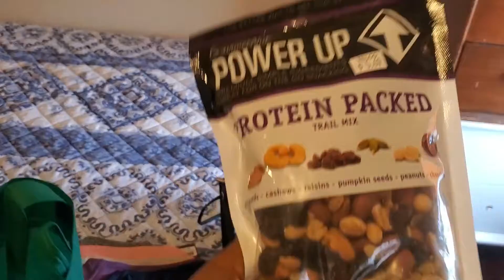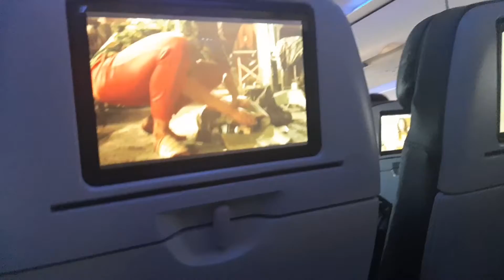IT'S BEEN AWHILE ‼️ MONTEGO BAY VLOG #2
Hi everyone I have been MIA for min but am back and ready to post videos... But travel with me back to Jamaica 🇯🇲😘.. Hope enjoy this video 🥰
Negril#Newyoutuber#jamaica

 Follow me on all social ⬇️⬇️
Credits to Music: Another time
Musician: LiQWYD